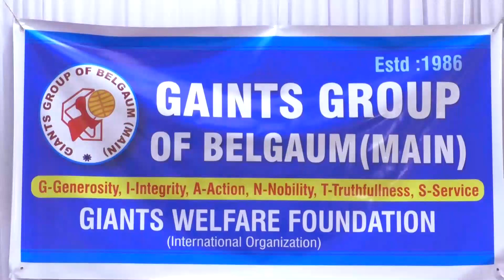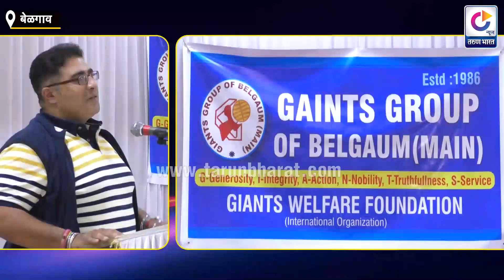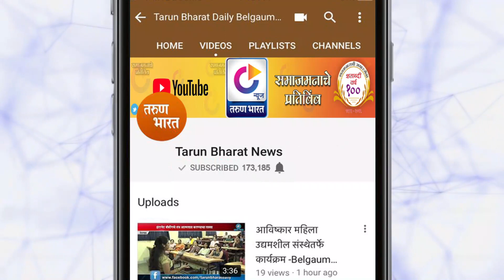जायंट्स ग्रुपच्या नूतन कार्यकारिणीने स्वीकारला पदभार | Belgaum News | 20-06-2020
जायंट्स ग्रुप ऑफ बेळगाव मेनचे नूतन अध्यक्ष संजय पाटील व त्यांच्या कार्यकारिणीचा अधिकारग्रहण समारंभ शुक्रवारी गॅलक्सी हॉल टिळकवाडी येथे झाला. प्रारंभी देश रक्षण करताना सीमेवर हौतात्म्य पत्करलेल्या शहिद जवानांना   श्रद्धांजली अर्पण करण्यात आली. त्यानंतर जायंट्ची प्रार्थना झाली.